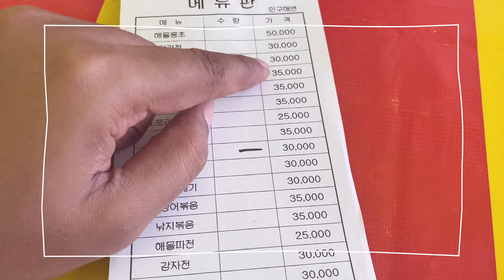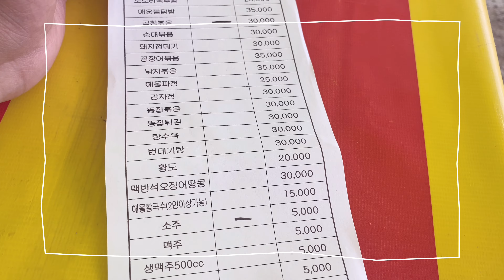Expensive korean food from not so expensive place| with my dog